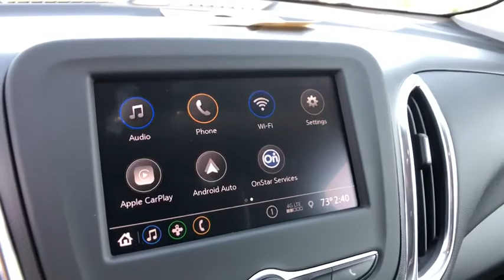2020 Chevrolet Equinox Saginaw, Midland, Bay City, Freeland, Shields MI L6284317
Pacific Blue Metallic New 2020 Chevrolet Equinox available in Saginaw, Michigan at Serra Saginaw. Servicing the Midland, Bay City, Freeland, Shields, MI area.

Serra Saginaw
4200 Bay Rd

Lease starting @ $197/month with $1000.00 down (on Custom V6 or 2.7L Double Cab CTP/Demo units) for qualified GM lessees plus tax title license $695 acquisition fee & $220 doc fee. 0% financing available up to 72 months in lieu of all rebates!br2020 Chevrolet Equinox LT FWD 1.5L DOHC Pacific Blue Metallic 26/31 City/Highway MPGbrOur experienced sales staff is eager to share its knowledge and enthusiasm with you. Prices for new Chevrolet vehicles are based GM Employee pricing eligibility. Price does not include Tax Title License and Documentary Fee of $220;$4750 - Chevrolet Consumer Cash Program. Exp. 11/02/2020 $750 - Chevrolet Select Market Loyalty Program. Exp. 11/02/2020